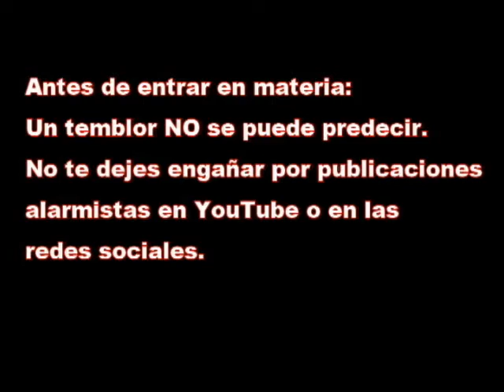Conozcamos a los temblores. Una breve explicación.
¿Cuáles son las zonas más proclives a los grandes terremotos en el planeta?